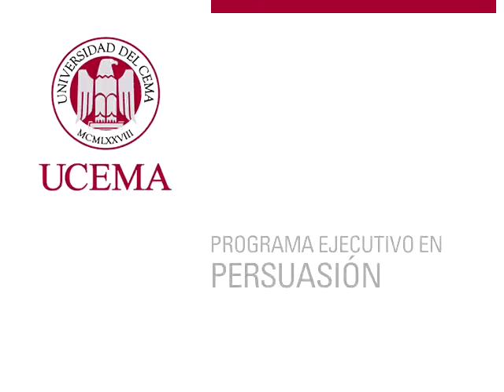Programa Ejecutivo en Persuasión - Universidad del CEMA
O cómo incrementar la probabilidad de que una persona diga que sí a un requerimiento

¿Por qué el lanzamiento de un nuevo producto caro redunda en el incremento de las ventas de un producto más barato?

¿Cómo hacer que más miembros de su equipo lleguen puntualmente a las reuniones?

¿Por qué McDonald's dijo: "billions & billions served"?

¿Por qué tendemos a dar más propina en el restaurant a algunos mozos que a otros?

¿Por qué los infocomerciales de televisión generan más ventas si dicen "si los operadores están ocupados, por favor llame de nuevo" en lugar de "llame ya, los operadores lo están esperando".

¿Por qué las comedias de televisión utilizan la tan antipática "risa enlatada"?

Estas y muchas otras preguntas que podríamos sintetizar en "¿cuáles son los factores que incrementan la probabilidad de que una persona diga que sí a un requerimiento?" pueden ser contestadas a través de los estudios científicos existentes sobre persuasión.